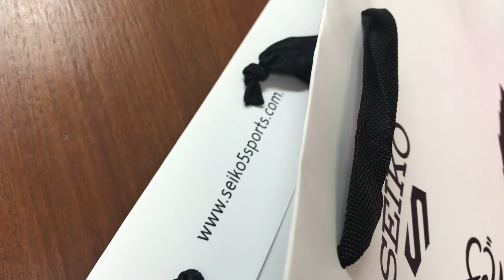SEIKO X ALEX FACE Limited Edition 500 Pcs สี Hot สุด หมดในวันเเรกที่จำหน่าย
เป็นงานแรกที่ทาง Seiko ไป Collaboration กับศิลปินไทยคนแรกที่มีชื่อเสียงโด่งดังระดับโลก
คือ คุณ “ พัชรพล แตงรื่น” หรือรู้จักกันในนาม “ Alex Face”

โดยงานนี้ทางคุณเล็กได้ออกแบบโดยเอาผลงาน “ALIVE” มาตีความ ออกมาถึง 5 แบบ 5 สี ในลักษณะของช่วงเวลาของแสงในวันนั้นๆที่บึงบัว

สีนี้เป็นสีที่สุด Hot เลยครับ จำหน่ายหมดตั้งแต่วันแรกที่วางจำหน่ายเลยครับ
ถ้าอยากได้เรือนนี้ อาจต้องรอตลาดมือ 2 หรือไม่ก็ตลาด Resell

หากสงสัย หรือมีคำถามอะไรเพิ่มเติม
ทิ้ง Comment ไว้ได้เลย แล้วจะรีบกลับมาตอบกลับนะครับ

ขอขอบคุณสำหรับการติดตามรับชม และช่วยกด Subscribe ให้กับ Channel เราด้วยครับ จะได้ไม่พลาดคลิปใหม่ๆที่จะออกมาให้รับชมกันอีก...🙏🏻🙏🏻🙏🏻